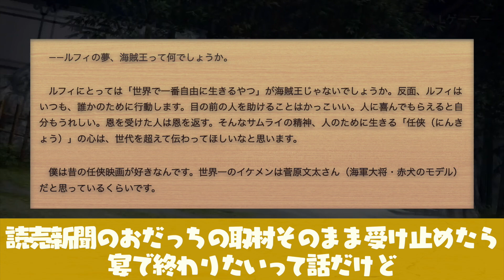1060話 ネタバレ注意【ルフィの夢 】に関する麦わらの一味のリアクションをみた海外&日本の読者の考察反応集【ワンピース】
ワンピース、みんなの反応、反応集動画をアップしていきます！
1060話のネタバレを含みますのご注意下さい
【テキスト読み上げ：VOICEVOXさんを利用させて頂いています
VOICEVOX:四国めたん VOICEVOX:ずんだもんVOICEVOX:春日部つむぎVOICEVOX:雨晴はうVOICEVOX:白上虎太郎】

1059話 ネタバレ注意【PX幼女ハンコックが可愛すぎる！！】に対するワンピース読者の反応集【ワンピース】

"SMILEの正体”過去一の胸糞展開にドン引きする読者の反応集 【ワンピース】

トレクルのイラストが攻めすぎていて話題になってる件に対する読者の反応集 【ワンピース】

再登場するブルーノのセリフが判明した時の視聴者の反応集 【ワンピース】

尾田先生本人が描いたワンピースのIFルートを見た読者の反応集【ワンピース】

ウソップは約束された彼女いるリア充なんだよな…に対する読者の反応集 【ワンピース】カヤ ヤソップ ワンピースの反応集